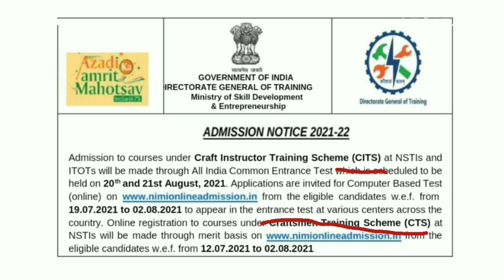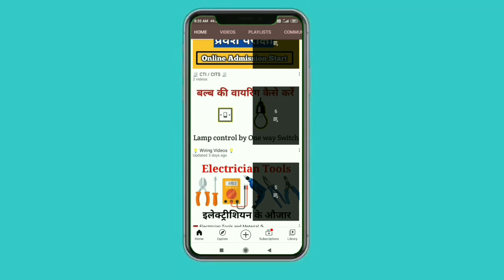CITS Admission 2021 | CITS Admission Apply Online | CTI Admission | CITS Form 2021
आपका  *इलेक्ट्रिकल लेघा*  परिवार में स्वागत है। 🙏

*इलेक्ट्रिकल लेघा* Blog 👉👉
Please Visit 👇👇

ये वीडियो की प्लेलिस्ट है वीडियो की उम्मीद करता हूं आप इन्हें स्टूडेंट और गुरू जी तक पहुंचाने में सहयोगी बनेंगे🙏🏻

*बेसिक इलेक्ट्रिकल*

*इलेक्ट्रीशियन टूल*

*वायरिंग*

*इलेक्ट्रिक प्रेस*

*मिक्सर ग्राइंडर*

*ट्यूबलाइट और बल्ब*

💡 *Electrical LeGhA* 💡

Electrical legha

CITS Admission 2021 Start CITS Admission Form 2021

CITS Admission Test 2021

CITS Admission Date 2021

CITS Admission

CITS Form Kab Niklega 2021

CITS Form Apply Online 2021 CITS Admission Out 2021